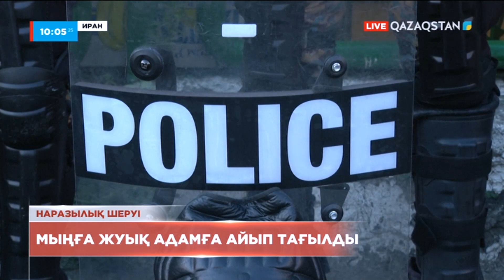Иранда үкіметке қарсы шерулерге байланысты мыңға жуық адамға айып тағылды